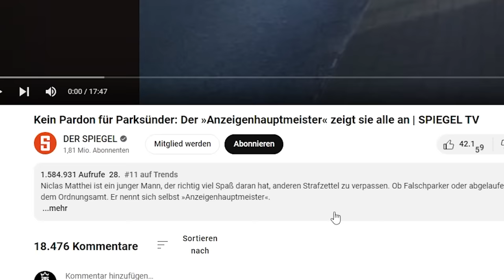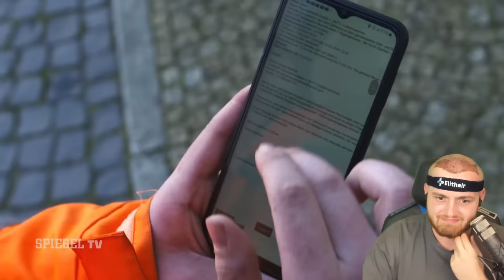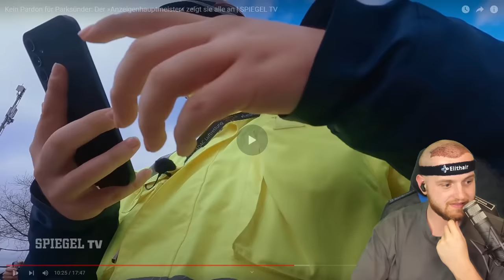😂🤯Er ZEIGT SICH SELBER AN! - BESCHÄDIGT AUTO als ANZEIGENHAUPTMEISTER | REAKTION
Heute reagiert Max auf die Doku über den Anzeigehauptmeister!

Viel Spaß!

• Twitch (Livestream fast täglich ab 18/19 Uhr!)